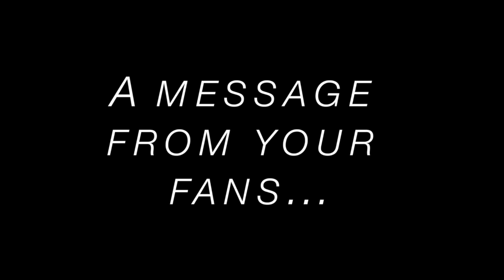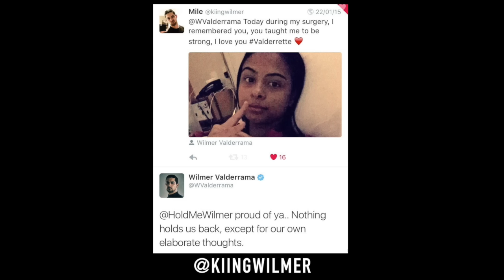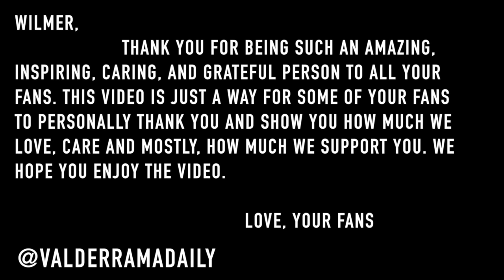TheWilmerProject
This video is dedicated to Wilmer Valderrama, from some of his fans just taking a minute to thank him.